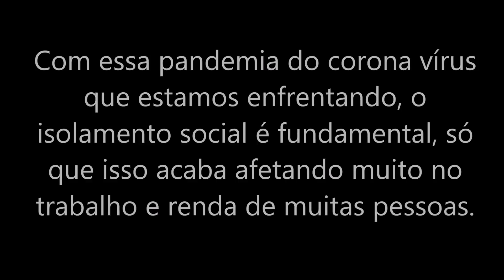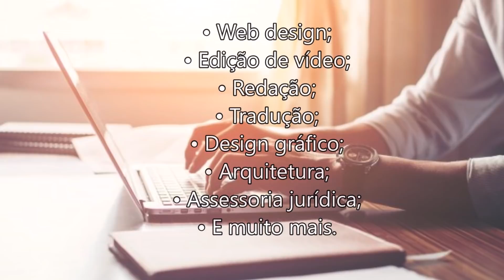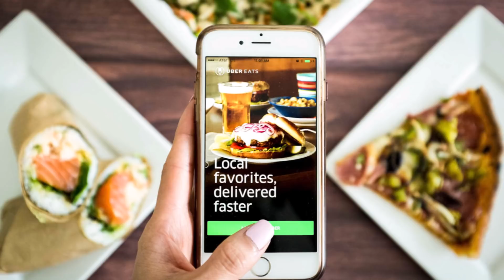10 DICAS PARA GANHAR DINHEIRO NA QUARENTENA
Ganhar dinheiro na quarentena

Com essa pandemia do corona vírus que estamos enfrentando, o isolamento social é fundamental, só que isso acaba afetando muito no trabalho e renda de muitas pessoas. Buscar uma alternativa e se reinventar é o melhor a se fazer no momento. Pensando nisso eu vou te ajudar apresentando 10 ideias que vão te mostrar como ganhar dinheiro na quarentena, então vem comigo e fique até o final.

Conteúdo do vídeo: Lista com 10 ideias para ganhar dinheiro na quarentena